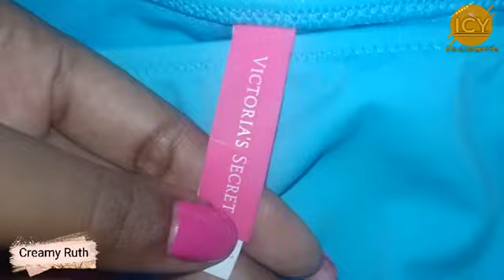Bikini Haul/ Beach Life/ Rate My Swimwear/ Victoria Secret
another bang bang banger!!🔥🔥🔥 it was liiiit make sure you watch to the end
What's up loves...

another one just for you 😉 hope you enjoy.

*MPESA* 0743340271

... Y'ALL KNOW WHARR IRRR IIZZZ😜